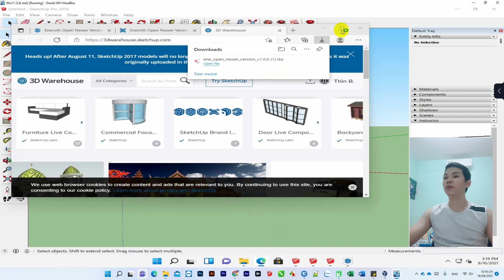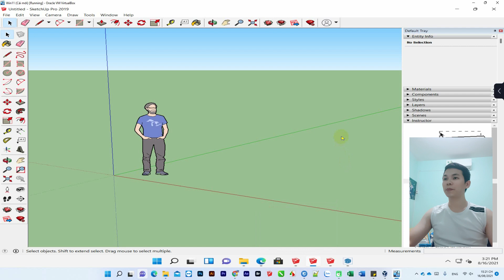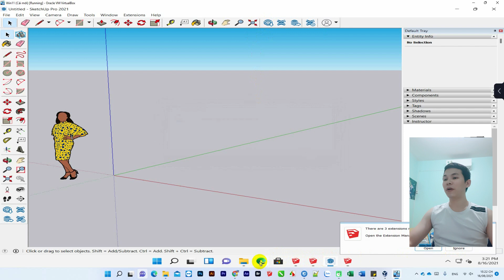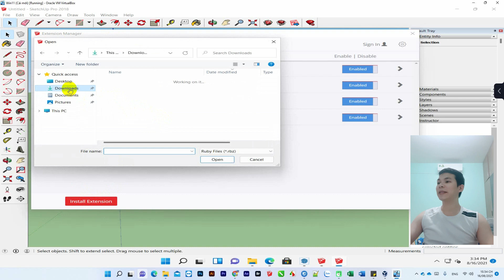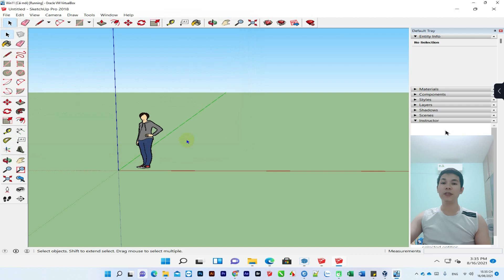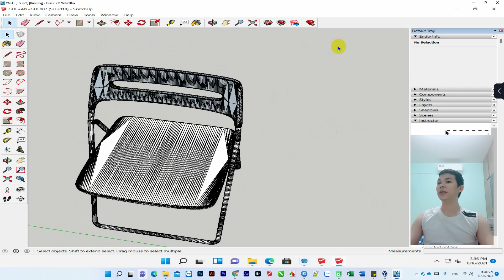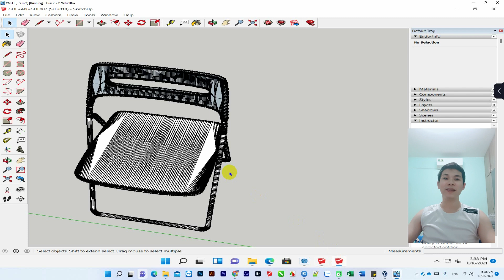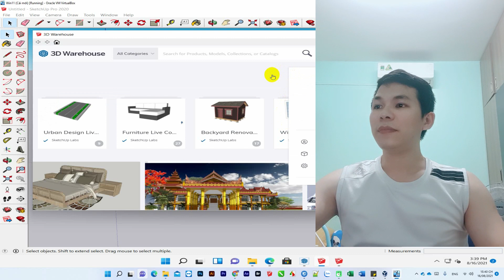Error The 3d warehouse requires an internet connection P2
Group hỗ trợ 1 đã full thân mới ace qua nhóm zalo 2 nhé
Sketchup không vào được 3d wavehouse
Tham khảo khóa học sketchup từ cơ bản đến nâng cao
✔️. Bản quyền thuộc về Channel Học đồ họa cấp tốc Graphic express©️
✔️. Người đại diện: Đàm Văn Thìn©️
⛔️. Copyright by Đàm Văn Thìn